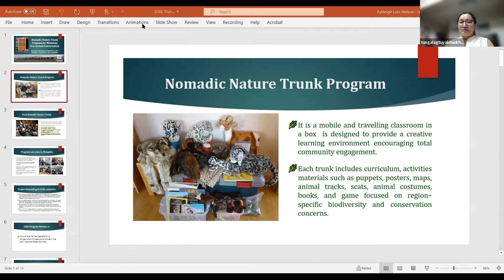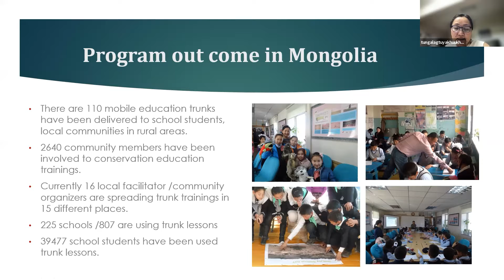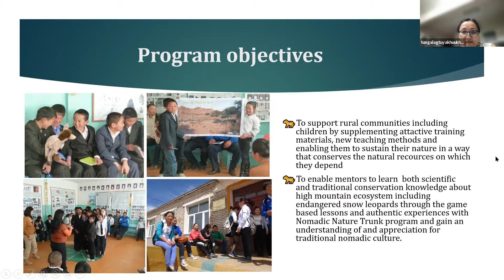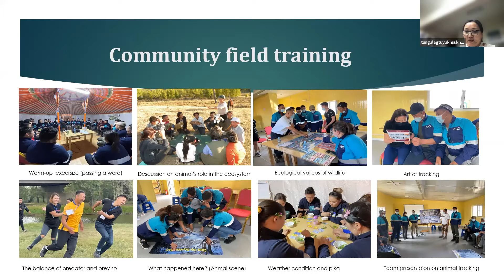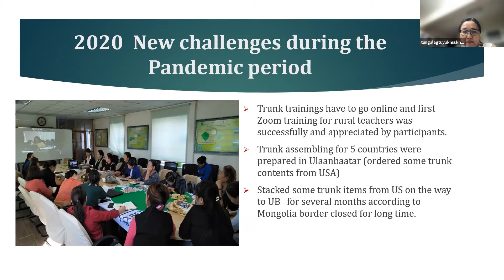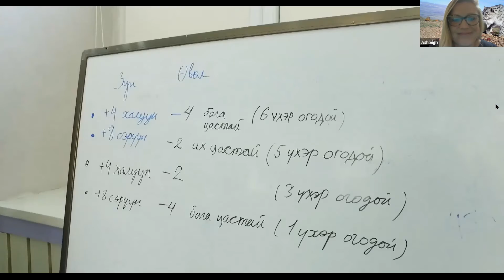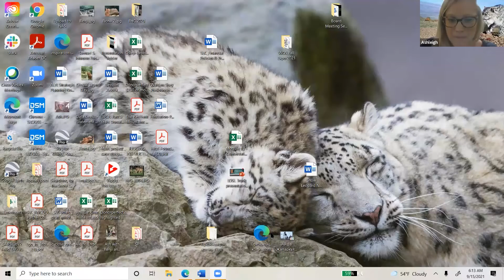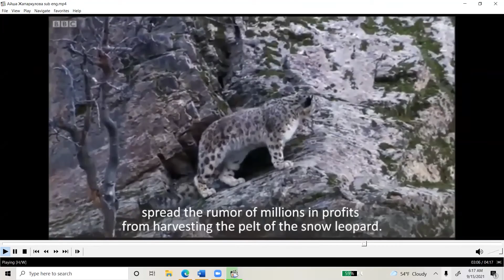Module 13 - Session 2.4: Nomadic Nature Trunk Program for Mountain Eco-System Conservation